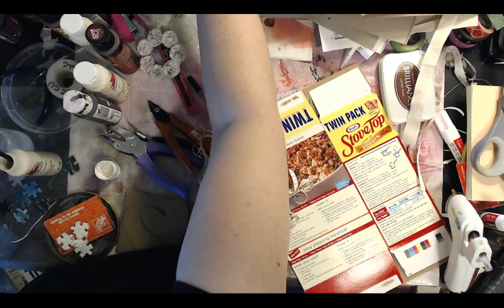Paper Ornaments Make-a-long...... Christmas in July series.... live stream recorded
Come hang out and make along.

We are making ornaments. This a recycled supply project.

Supplies you will need to make along
cardboard (heavy)
puzzle pieces
cereal box
tissue paper
paper napkins
book pages, map pages, magazine pages
ribbon or string
paint
glue
glue stick
scissors